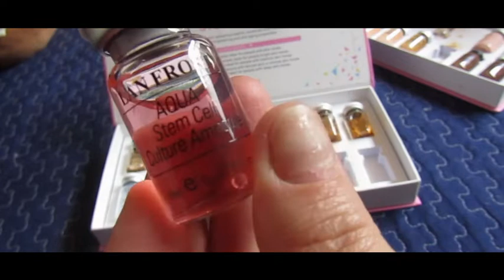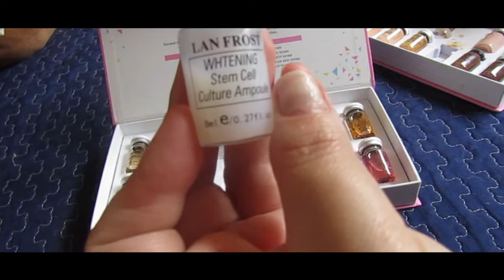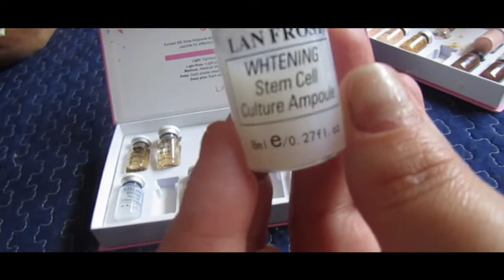AMPOLLAS BOOSTER QUE SIRVEN CADA UNA Y SUS BENEFICIOS PARA TU ROSTRO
Ampollas booster derma pen, para que sirve cada una y sus beneficios para tu rostro, dale like al canal y suscribete comenta y comparte con tus amigos, DALE LIKE AL CANAL Y SUSCRIBETE COMENTA Y COMPARTE CON TUS AMIGOS.

 MI INSTAGRAM  @mariadanielave1